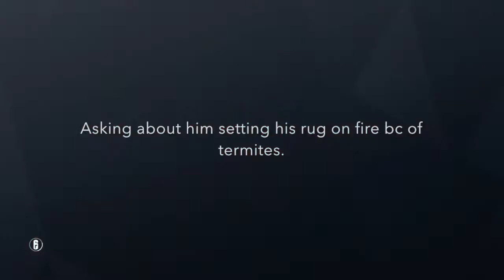Colorbow Seis Siege